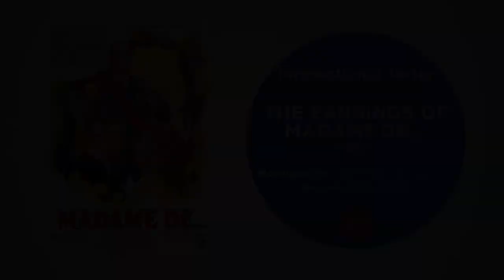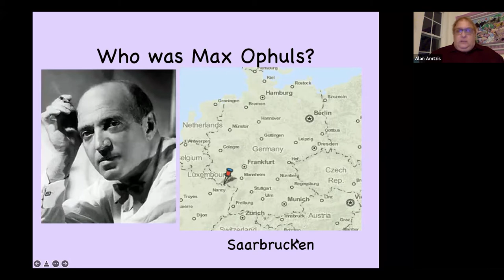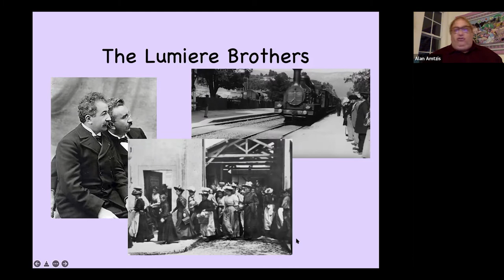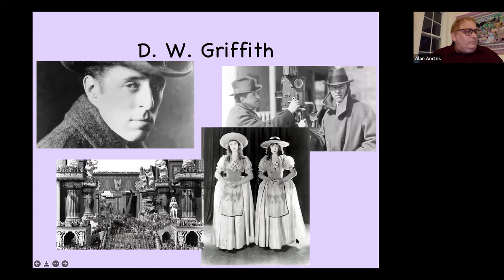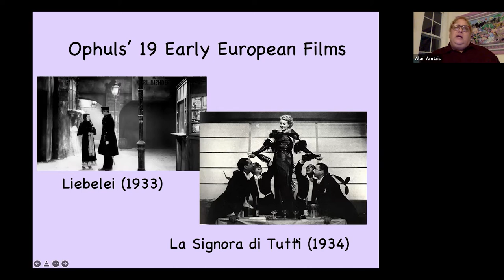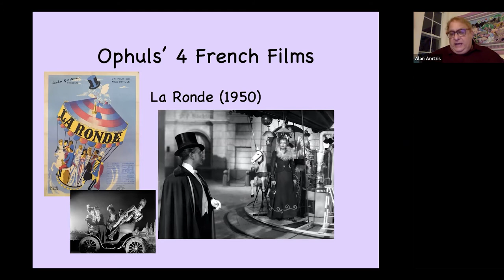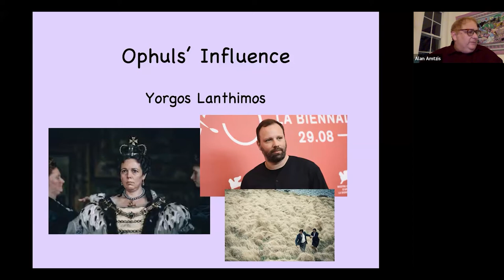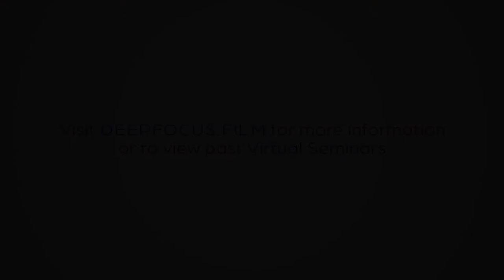Deep Focus: The Earrings of Madame de... (1953)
This Deep Focus discussion is lead by Alan Amtzis. Recorded on February 1, 2022.

Film Description: When an aristocratic woman known only as "Madame de . . ." sells a pair of earrings given to her by her husband in order to pay some debts, she sets off a chain reaction of financial and carnal consequences. Ophüls' graceful camerawork and visual portrayal of luxury and loss anchors this witty, lyrical, and moving French drama.